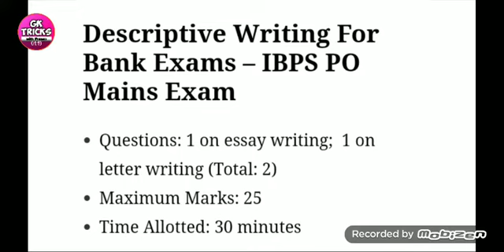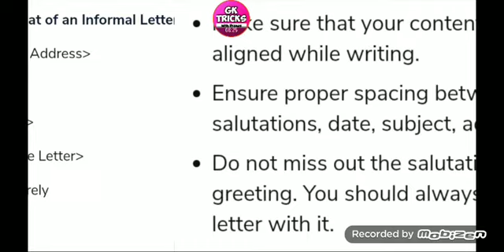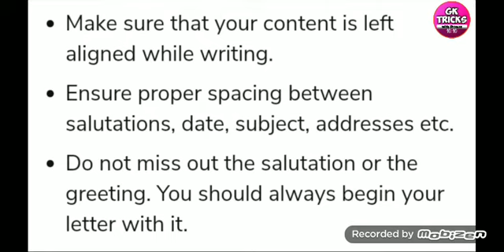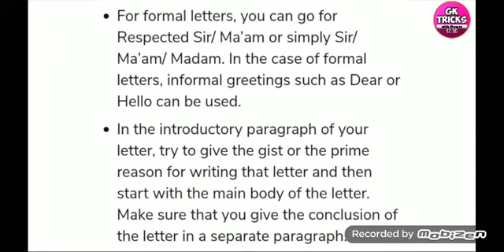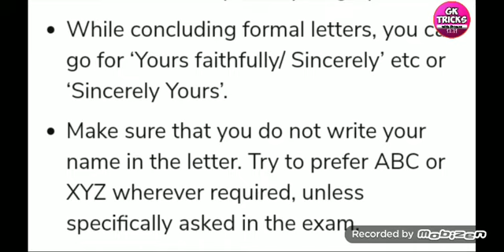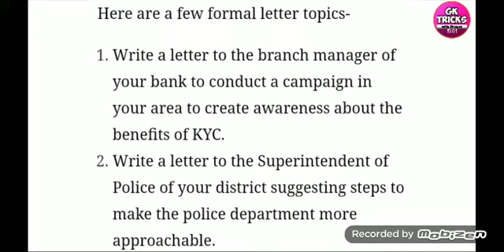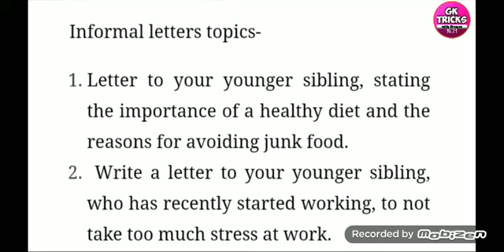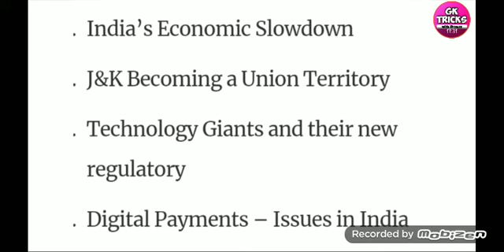IBPS PO Mains Descriptive Paper Letter & Essay Format | Formal Informal Letter | SBI PO Descriptive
Testbook Mock Test Series

10% Extra Discount ✅
All Mock Tests

YR3ODH✅वाय.आर.थ्री.ओ. डी. एच

500+ Computer Awareness MCQ eBook for ALL EXAMS
500+ Computer Awareness MCQ eBook for ALL EXAMS

एसबीआई पीओ / आईबीपीएस पीओ 2020 के लिए त्रुटि / त्रुटि का पता लगाने की अंग्रेजी भाषा ईबुक